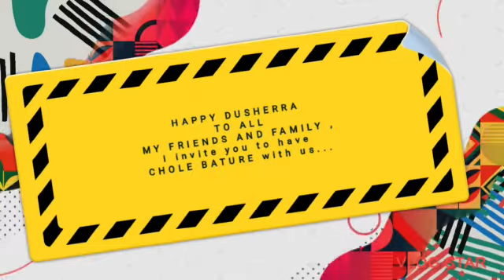chola bhatura recipe